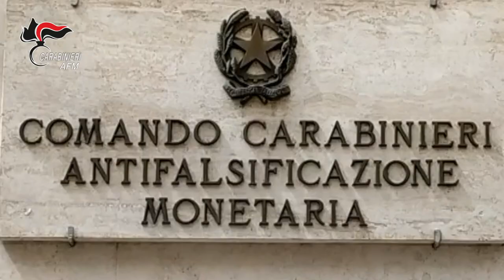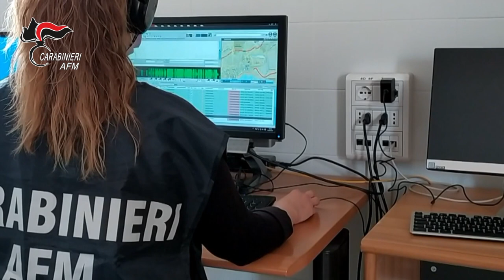Napoli: Carabinieri arrestano 9 persone. trafficavano droga con detenuti del carcere di Poggioreale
Nell'ambito di un'indagine coordinata dalla Procura della Repubblica di Napoli Nord, i Carabinieri del Comando Antifalsificazione Monetaria di Roma hanno dato esecuzione ad un’ ordinanza di custodia cautelare, emessa dal GIP del Tribunale di Napoli Nord, nei confronti di 9 persone (n. 3 in carcere, n. 4 degli aa.dd. e n. 2 dell'obbligo di presentazione alla pg) di età compresa tra i 21 e i 43 anni, residenti nella province di Napoli e Caserta, per traffico di sostanze stupefacenti aggravato